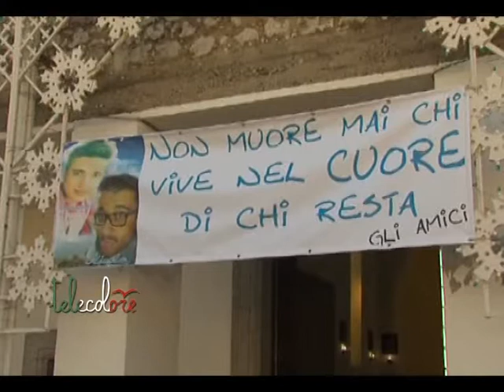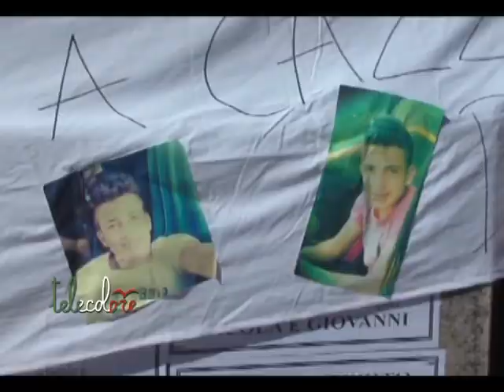Sassano, "Strada pericolosa, tragedia annunciata"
Tristezza negli abitanti di Sassano, vicini alle tre famiglie colpite dalla tragedia di domenica pomeriggio. Ma c'è chi chiede interventi per una strada ritenuta pericolosa. (300914 Roberto Guerriero)